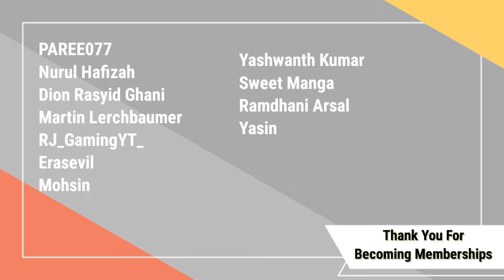After Confessing to the Beautiful Sect Leader, I Became Invincible?|Chapter 22-23 | Indo & Eng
Title: After Confessing to the Beautiful Sect Leader, I Became Invincible?
Author :
English Translate : Komik Lover
Genre :
Synopsis: Amidst celestial anomalies and a reversal of the heavens and earth, Lin Fan was born on this extraordinary day.

With a single leap, he became the Prince of Heaven's Gate, and was taken as a disciple by the founding ancestor of Heaven's Gate.

During an ordinary, unexceptional explosion, the unexpected happened... Lin Fan's memories awakened! Transmigration? System? Favorability rating? Upgrades? Lin Fan came to a sudden realization and, with the "help" of the system, chose his first target for conquest - the founding ancestor of Heaven's Gate.

Check Instagram Komik Lover to get information about mahua who is in the process of being translated